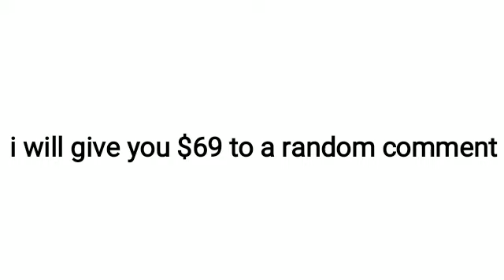comment here of you want $69